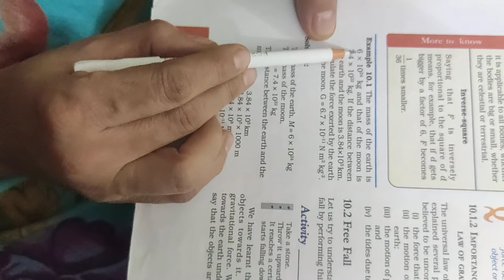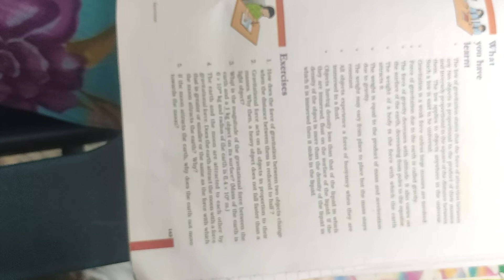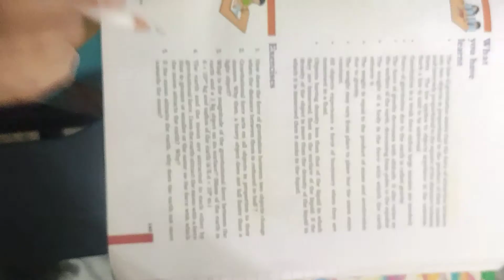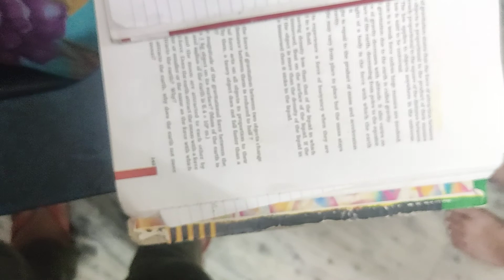gravitation cls 9 part 1